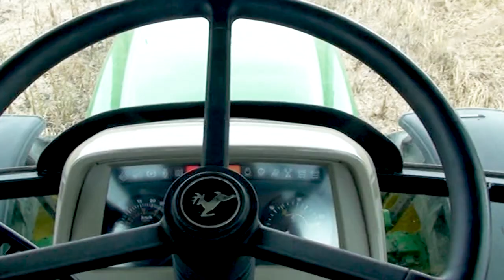Żniwa Rzepaczane 2019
Witam was wszystkich w kolejnym odcinku tym razem ze Żniw. Polecam gorąco.

** doszło nowe Intro
** nowe Miniaturki i to wszystko już w kolejnych seriach
Miłego Oglądania